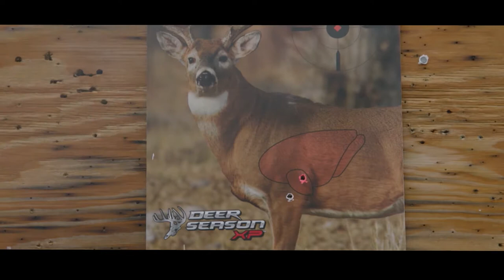Winchester's Rival Wild -- With the Keefers -- TV Teaser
The Keefers Brothers are living the life. But they don't exclude you. Join the hunt on one of the best-produced shows in the hunting world.